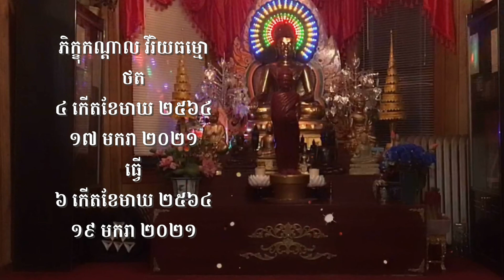មរណភាពលោក ខាឡូស អាលមុនតេ ១៤ តុលា ១៩៥៥ - ១៩ មករា ២០២១